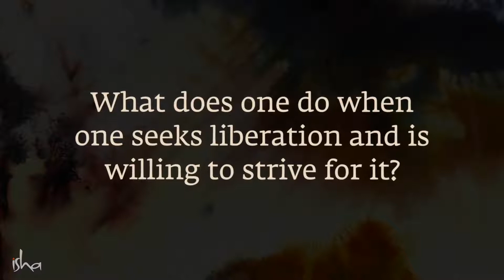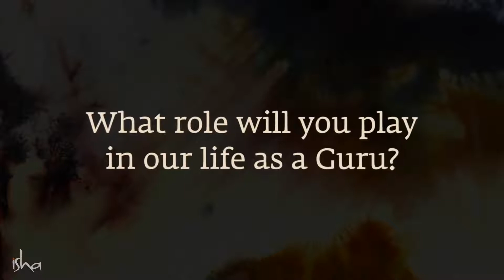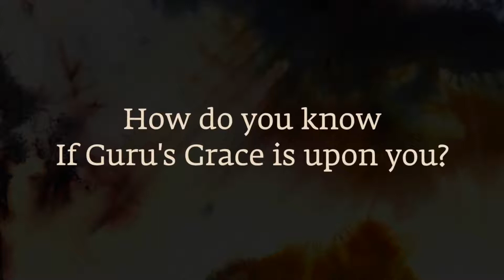Guru - Everything You Need To Know